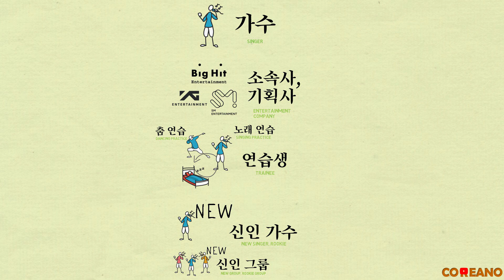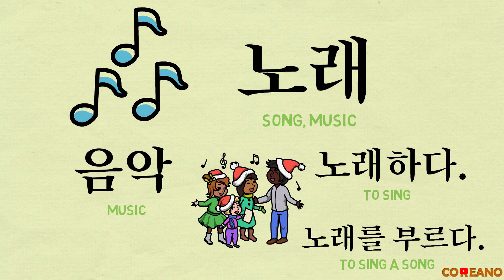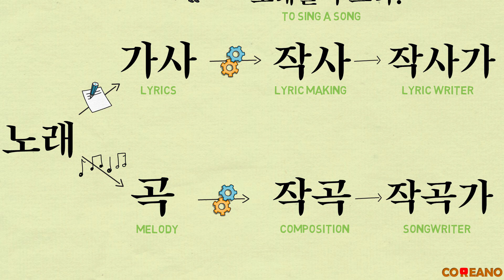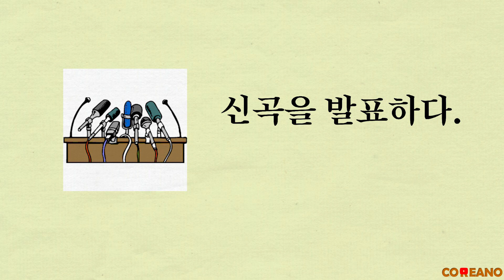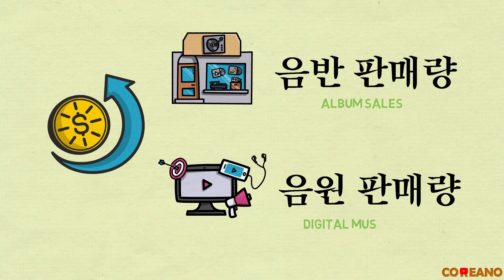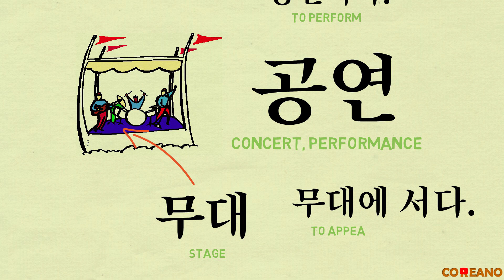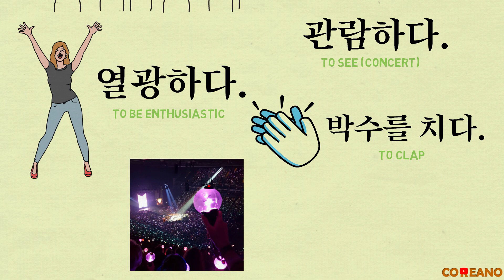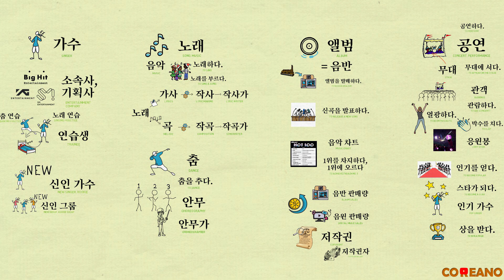K-POP (43 Korean Words)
1. 가수: singer
2. 소속사, 기획사: entertainment company
3. 연습생: trainee
4. 노래 연습: singing practice
5. 춤 연습: dancing practice
6. 신인 가수: new singer, rookie
7. 신인 그룹: new group, rookie group
8. 노래: song, music
10. 노래하다: to sing
11. 노래를 부르다: to sing a song
12. 가사: lyrics
13. 곡: melody
14. 작사: lyric making
15. 작곡: composition
16. 작사가: lyric writer
17. 작곡가: songwriter
18. 춤: dance
19: 춤을 추다: to dance
20. 안무: choreography
21. 안무가: choreographer
22. 앨범 또는 음반: album
23. 앨범을 발매하다: to release an album
24. 신곡을 발표하다: to release a new song
25. 음악 차트: music chart
26. 1위를 차지하다, 1위에 오르다: to achieve/reach No. 1
27. 음반 판매량: album sales
28. 음원 판매량: digital music sales
31. 공연: concert, performance
32. 공연하다: to perform
33. 무대: stage
34. 무대에 서다: to appear on the stage
35. 관객: audience
36. 관람하다: to see (concert)
37. 열광하다: to be enthusiastic
38. 박수를 치다: to clap
39. 응원봉: light stick
40. 인기를 얻다: to become popular
41. 스타가 되다: to become a star
42. 인기 가수: pop singer
43. 상을 받다: to win a prize